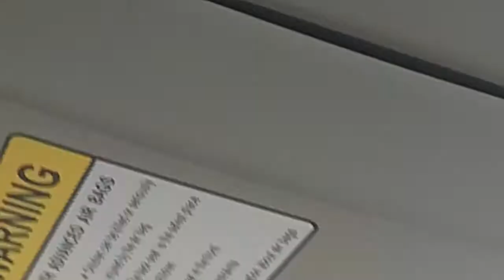Bird on streetlight: Capture fail